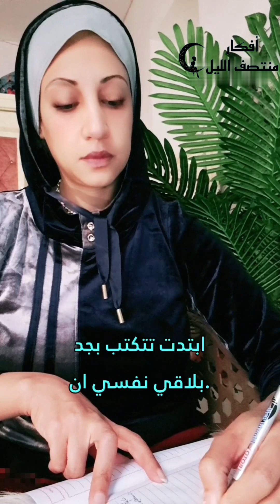أهمية الكتابة 👌 بودكاست أفكار منتصف الليل| 3